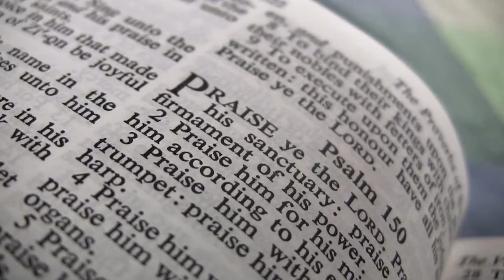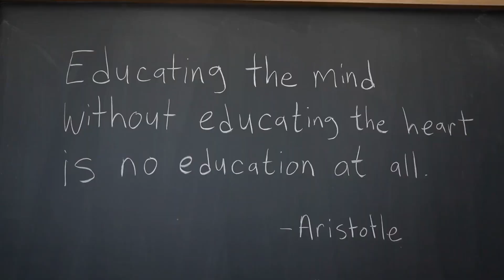10 STOIC LESSONS TO HANDLE DISRESPECT (MUST WATCH) | STOIC PHILOSOPHY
10 Stoic Lessons To Handle Disrespect (MUST WATCH) | Stoic Philosophy. Feeling disrespected? Tired of negativity getting you down? Learn how to channel your inner Roman emperor with 10 powerful Stoic lessons!

In this fun and informative video, we'll explore the wisdom of Stoic philosophy to help you:
Stay calm and collected in the face of disrespect ‍
Respond with wit, not wrath (think sassy one-liners, not gladiator fights!)
Focus on what you can control (hint: it's not other people!)

Master the art of Stoicism and become the ultimate chill boss.